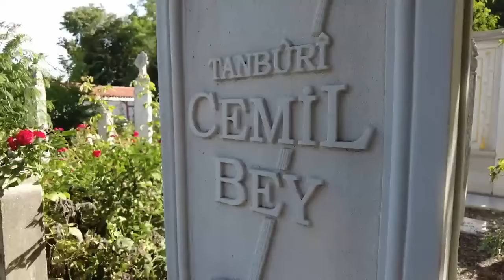Tanbûri Cemil Bey - Zeytinburnu’nun Ebedî Sakinleri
Bir dahi; evet, en kestirmeden söylenmesi gereken budur onunla ilgili.
Eline aldığı herhangi bir sazı kısa bir müddet sonra çalabilmesiyle tanınan Cemil Bey besteciliği, icracılığı ve teknik katkılarıyla Türk mûsikisine büyük eserler sunan bir sanatçıdır.
Resmî görevinden ayrıldıktan sonra kendini tamamen mûsikiye vermiş, kimseden düzenli bir şekilde ders almamasına rağmen tanbur, lavta, kemençe, ud ve viyolonseli aynı derecede maharetle çalmıştır.
Zamanın tanbur tavrını temelinden değiştirerek daha hareketli, canlı bir üslûp ortaya koymuş ve bu hususta Türk mûsikisinde yeni bir çığır açmıştır.
Hocası Tanburi Ali Efendi’nin onun hakkında bir arkadaşına söylediği şu sözler, ne kadar olağanüstü bir yetenek olduğunu ortaya koyar: “Bir çocuk peyda oldu. İki haftadan beri benden meşk alıyor. Fakat bundan sonra ona meşk vermeye utanıyorum.”
En büyük şansımız ise; Cemil Bey’in, ses kaydı ile daha teknikler emekleme safhasında iken alakadar olması ve sayıları 150’yi bulan ve büyük kısmı en az besteleri kadar güçlü sanat eserleri olan kayıtlar doldurmasıdır.
Ruhu şad, mekânı cennet olsun.

Zeytinburnu’nun Ebedî Sakinleri